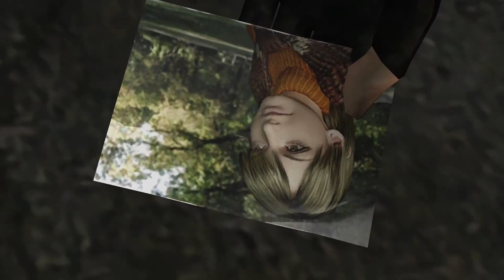Resident Evil 4 - Leon Meets Luis Sera & Bitores Mendez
During his search for the President's daughter, Leon has an unfortunate encounter with "The Big Cheese" of the village, Bitores Mendez.